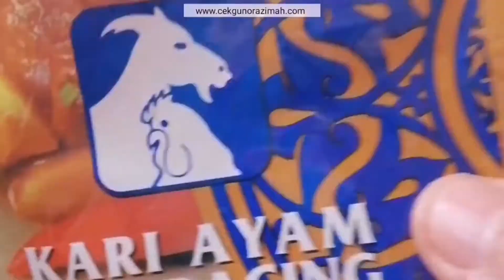Kari Ayam Tanpa Santan Mamak Style | Chicken Curry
Jom cuba resepi mudah kari ayam tanpa santan yang sangat mudah ini.